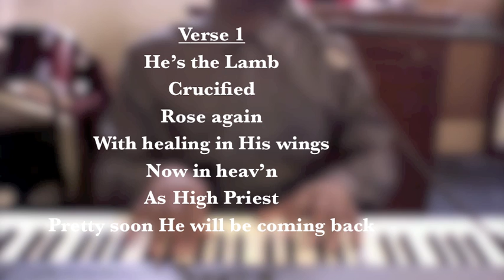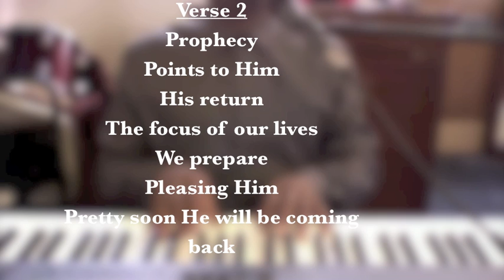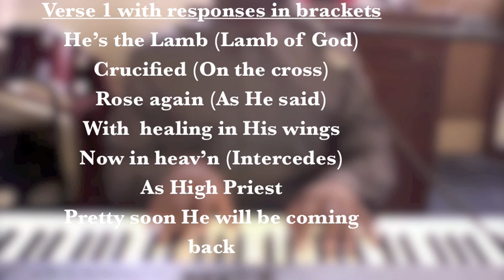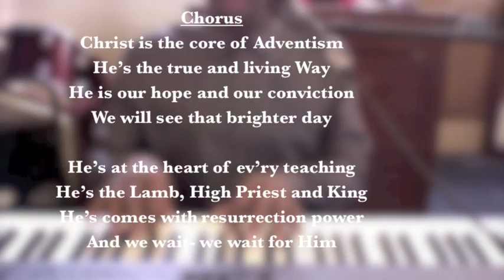Stage 1 - Core of Adventism 2010 Theme - Demo'ing the Idea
This is an alternative theme song for the 2010 meeting. 1-8 May 2010.